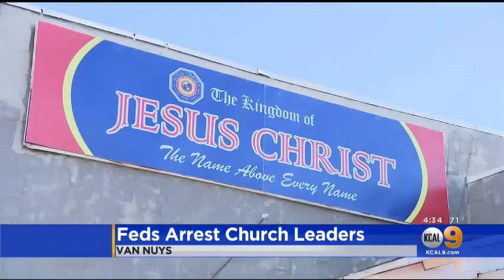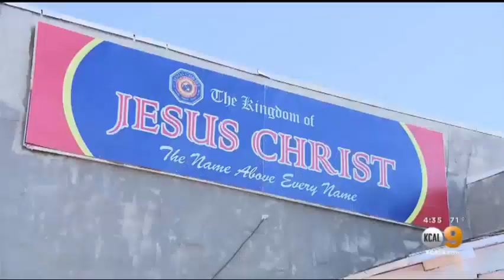QUIBOLOY NA RAID ANG SIMBAHAN SA AMERIKA - Totoo nga bang SCAM ang quiboloy church ayun sa FBI?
Inaresto sa Amerika ang tatlong miyembro ng Kingdom of Jesus Christ Church ni Pastor Apollo Quiboloy dahil sa immigration fraud.